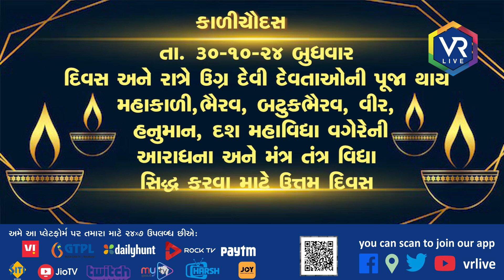જાણીતા જ્યોતિષી ચેતન પટેલના મતે દિવાળીનું શુભ મુહુર્ત કર્યું છે ?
જાણીતા જ્યોતિષી ચેતન પટેલના મતે દિવાળીનું શુભ મુહુર્ત કર્યું છે ?  | VR LIVE

GTPL No. 274 | Vodafone TV | Paytm | Daily Hunt | Jio T0V | Joy TV | Rock TV | Harsh Communication | Siti Cable no. 576 |